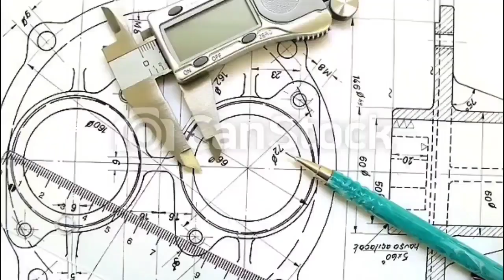How To Make a Mini Portable Speaker. Speaker kese banae.